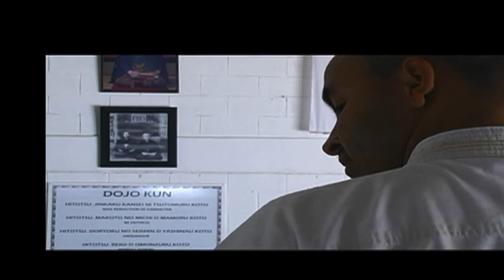B.S.K.C Shotokan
I got tired of not creating videos and made a challenge for myself. To make an amazing video using Windows Movie Maker...I would say it was a success, how about you?

The song is Fatal by Critical Mass (Love this track)